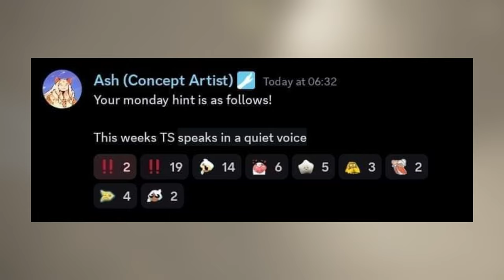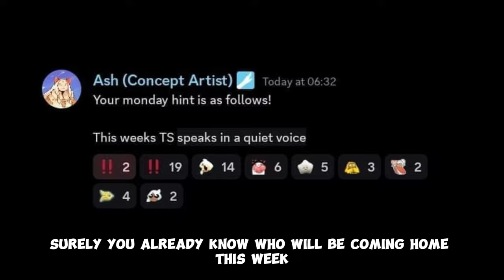Travel Spirit Hint & PREDICTiON #10 | February 15, 2024 [Sky Cotl]